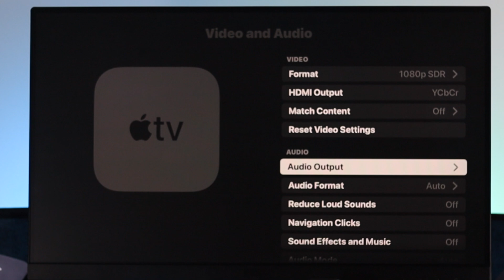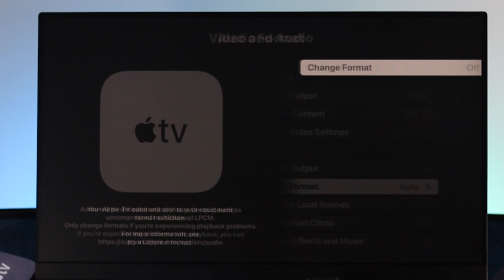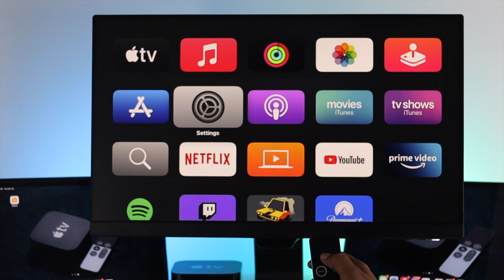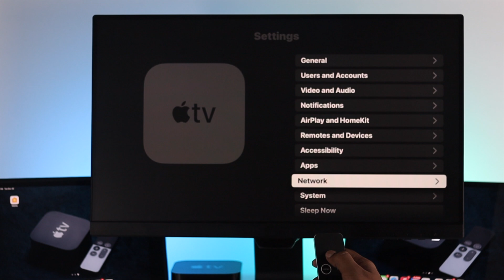How To FIX Apple TV 4K No Sound!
There is no sound from your Apple TV Speakers, or there is sound but crackling or too low? Here we will show you how you can fix sound issues on Apple TV 4K.

0:00 What is the video is about.
0:21 Make sure Audio Output
1:01 Change Audio Format
1:32 Turn off Sound Effect
1:50 Change Audio Mode
2:04 Force Restart
2:26 Check Audio Balance and Mono Audio
3:09 Update tvOS